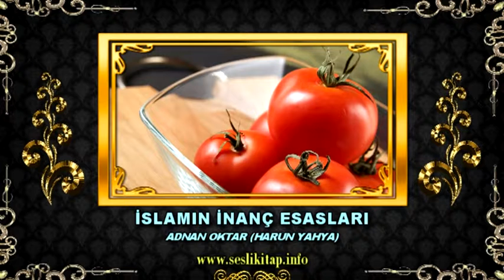İnsanlar Kıyamet Günü Olayların Dehşetinden Şoka Girecektir